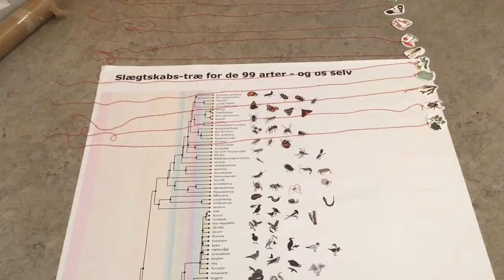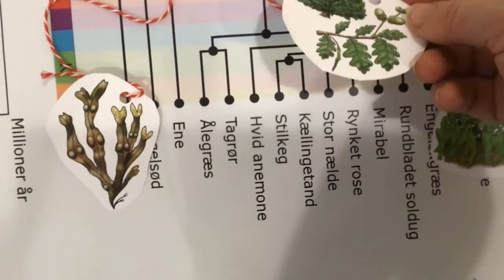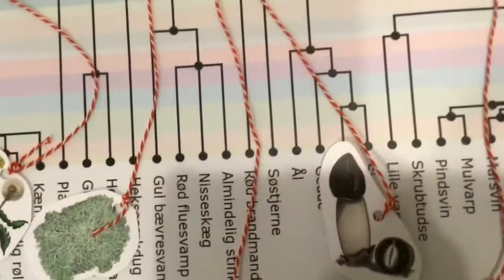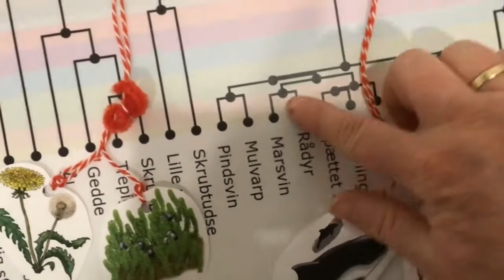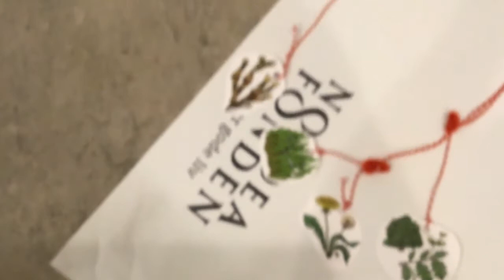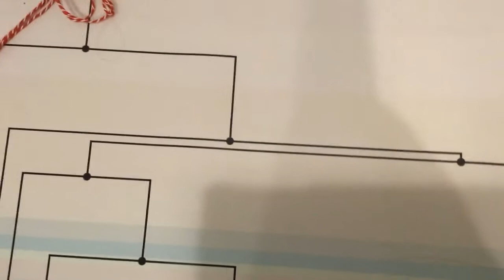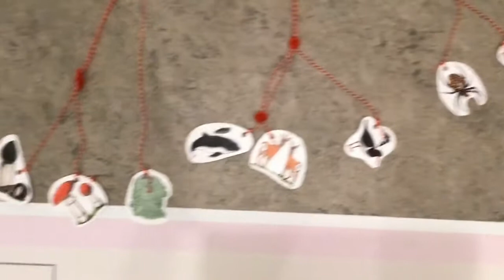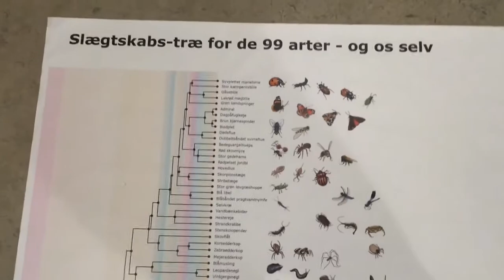Stamtræsøvelse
Lavet i samarbejde med Pernille Mølgaard Andersen.

En aktivitet til udskolingen med fokus på modelleringskompetencen, hvor de 99 arter kan bidrage til forløb om systematik og evolution.